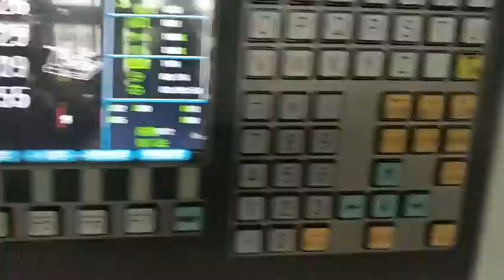5-axis of NC Spiral bevel gear processing machine from Mltor cutting video